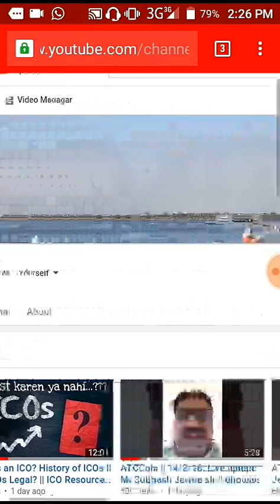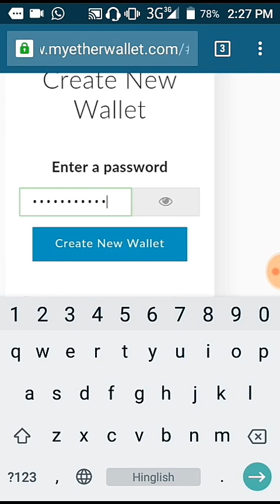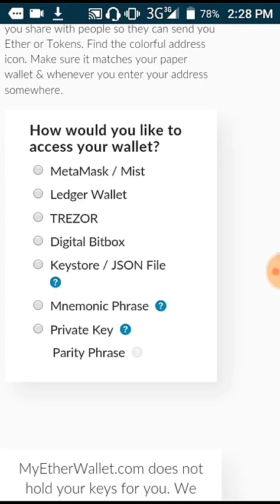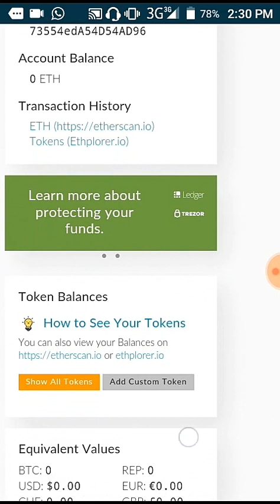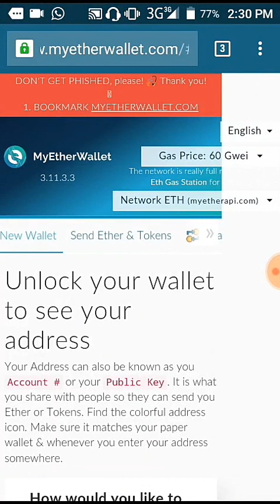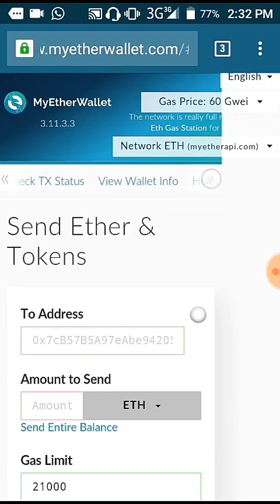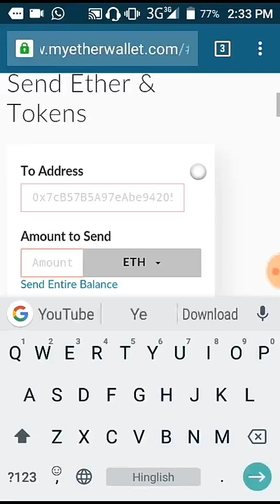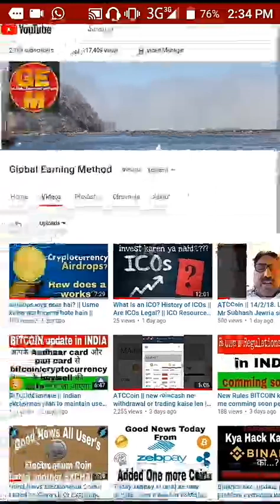My EtherWallet me account create or use kaise karen || full Details (HINDI)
Hello Dosto 🙏🙏🙏

Aaj iss video me ye bataya gya h ki AAP my ether wallet me account kaise banaye or usko istemaalkaise karen...

my what'sapp/calling no...👇👇👇
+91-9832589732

please do research about cryptocurrency and online marketing and only then make your mind.
I'm just sharing my experience and reviews wich might help..

कि़रप्टो करेंसी ओर ओनलाइन बिजनेस निवेश बाजार जोखिमों के अधीन है.
योजना से संबंधित सभी रिकार्ड ओर दस्तावेजों को ध्यान से पढ़ें...।।।